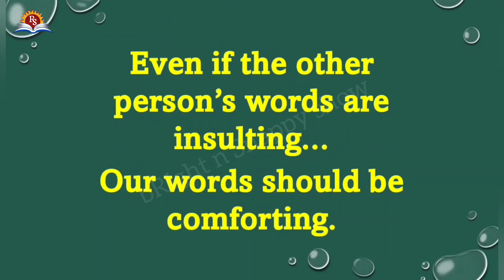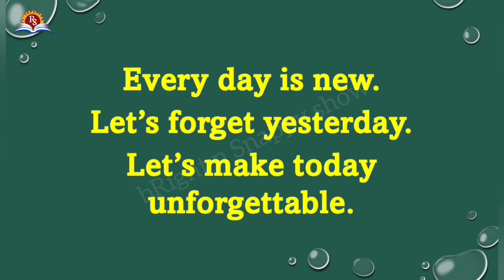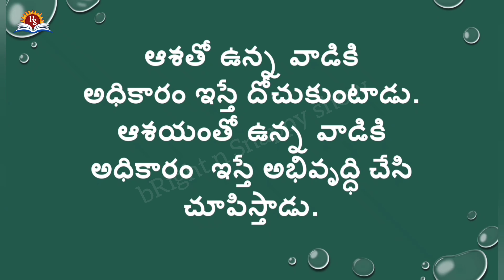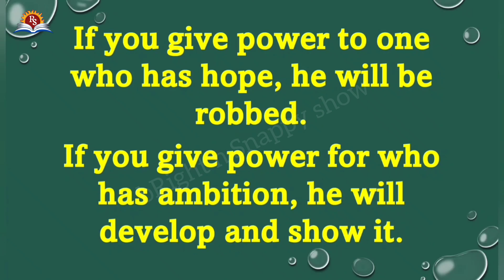Good Words -111| Telugu Quotes in English | మంచి మాటలు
Good Words in Telugu and English by bRight n Snappy show. Telugu Quotes in English.